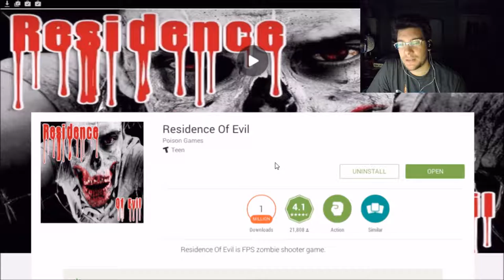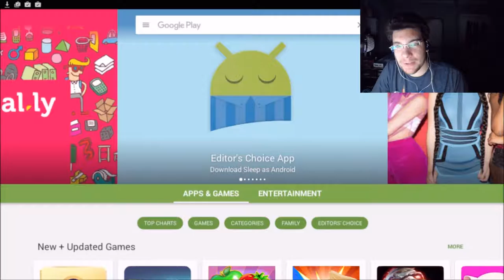Residence Of Evil Part 4 - The NON-CO-OPerators